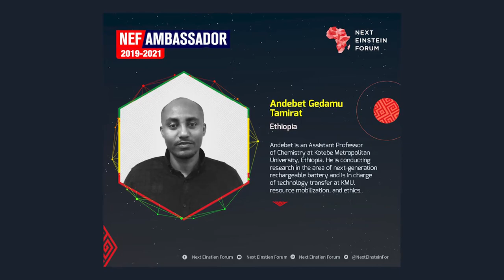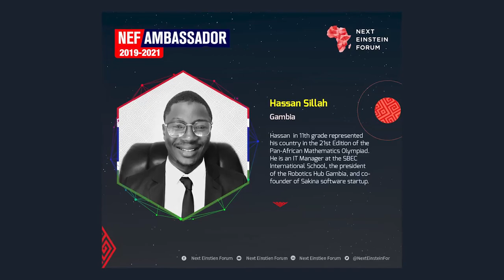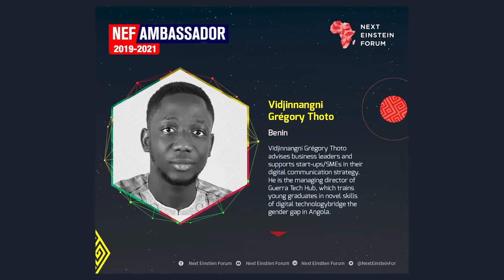Meet NEF Ambassadors, Class of 2019-2021.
NEF Ambassadors are the NEF’s young science and technology champions, one from each African country. NEF Ambassadors, who are all under 42 years, drive the NEF’s local public engagement activities while growing their own careers through the NEF’s partnerships that offer opportunities for mentorship and collaborations with established researchers.

In particular, the NEF Ambassadors attend the biennial NEF Global Gatherings and organize the NEF Africa Science Weeks in their countries.